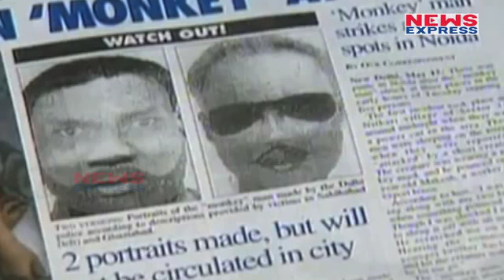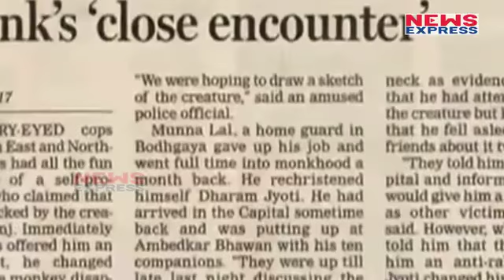आधी रात को कौन आकर काटता है महिलाओं की चोटी...MUST WATCH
In the past few weeks, villages in Haryana and Delhi have been gripped by a strange fear: women's braids are being lopped off by mysterious forces. Invisible spirits, burqa-clad figures and men wielding tridents have been blamed.
दिल्ली और उसके आसपास के राज्यों में आजकल चोटी काटने की अफवाह बड़ी तेजी से फैल रही है...पहले राजस्थान से हरियाणा, और फिर हरियाणा से यूपी…